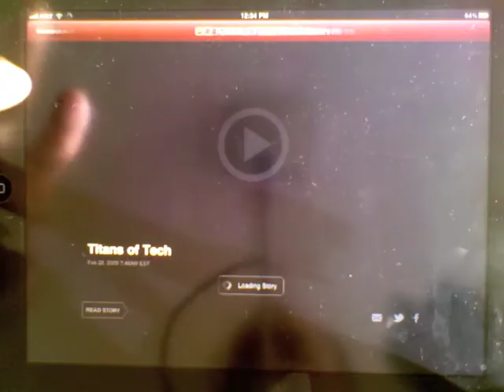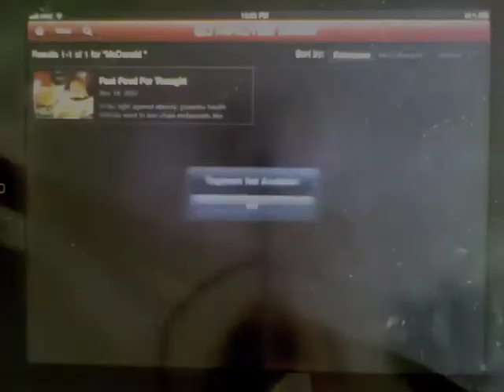IPP SC 0017 - 60 Minutes (Trailer)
A quick trailer of episode 17 of the iPad Possibilities Screencast available at premium.ipadpossibilities.com